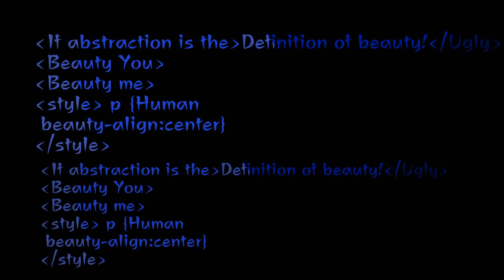Sustain++ (Animation/Oc)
I really liked this Mili song, and I wanted to make a short animation of my favorite music and I also wanted to do something different, doing a part of comic manga style

Song: Mili - sustain++; (ending ver.) /
Ghost In The Shell: SAC_2045 Ending Theme

Character:
-Anie Roddie (My dbh character for fandom, don't mind it :'3)
-Her abusive mother  (BEACH!)